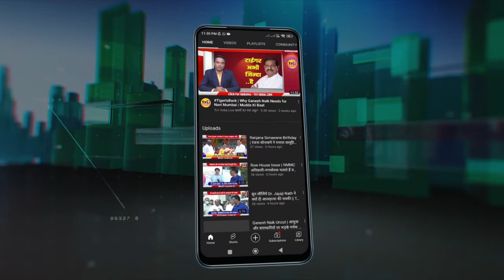Sudhakar Sonawane | महिलाओं को बांटे रेनकोट और साड़ियां, हाईमास्ट का उद्धाटन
उपमुख्यमंत्री देवेंद्र फडणवीस के 52वें जन्मदिवस पर मेयर सुधाकर सोनावणे ने आज रबाले आंबेडकर नगर की 52 महिलाओं को वस्त्र एवं साड़ियों का वितरण किया. इस अवसर पर पूर्व महापौर के हाथों दो ठिकानों पर हाईमास्ट का उद्घाटन किया गया. कार्यक्रम में पूर्व नगरसेविका रंजना सोनावणे के साथ ही बड़ी संख्या में स्थानीय नागरिक मौजूद थे.